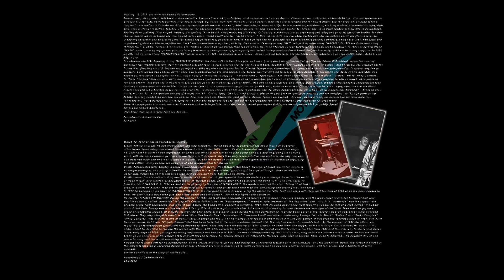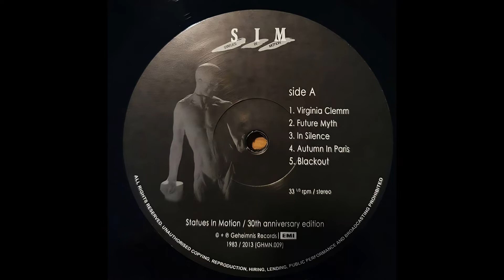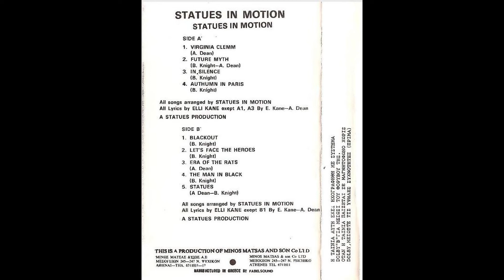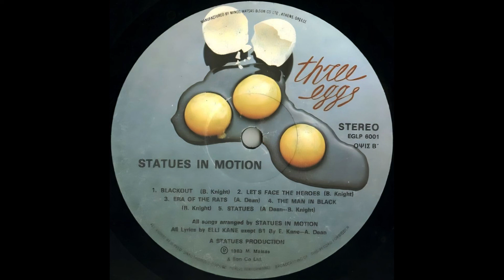Statues In Motion - Statues (Instrumental)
Statues was the last song on Statues In Motion LP but in 2013 Pinky Complex that was reamaked just by Billy became the last song on the 30th Anniversary Album.

Composers: Alvin Dean, Billy Knight